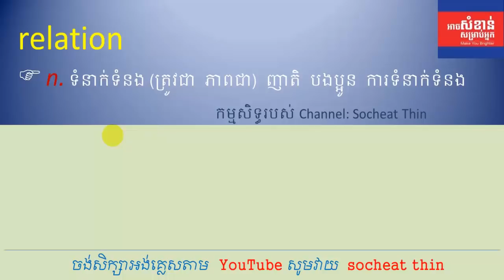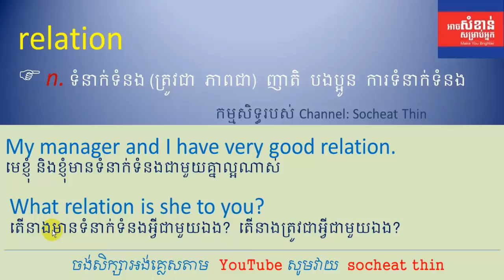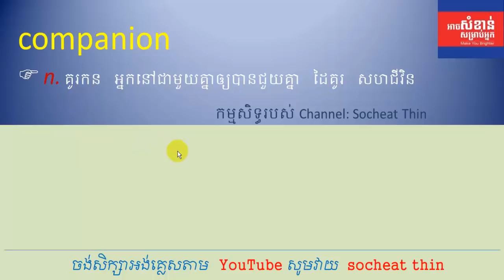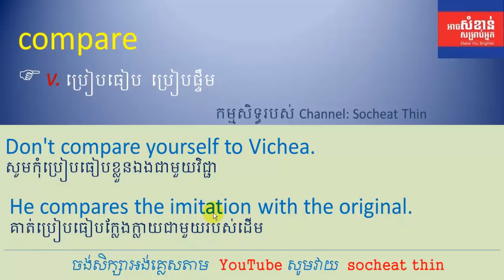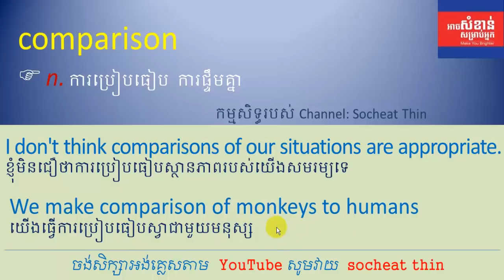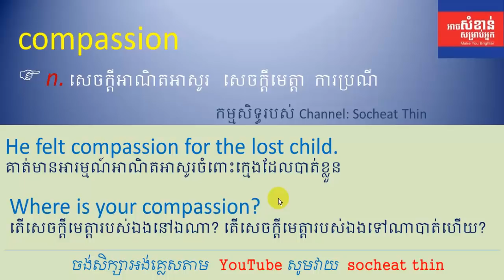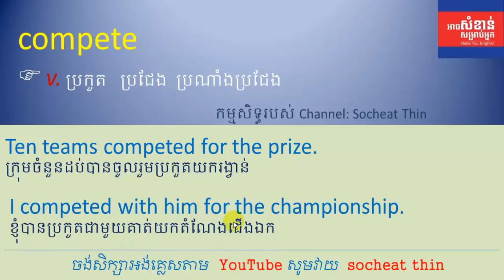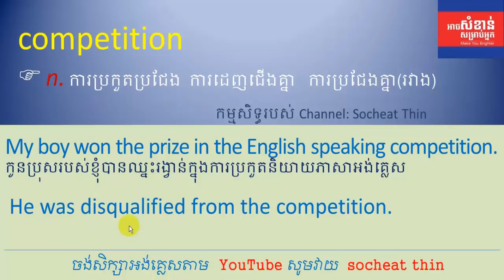Lesson 202 - Study English Khmer | Learn new word in English Part 43 រៀនភាសាអង់គ្លេស និយាយភាសាខ្មែរ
Interpret newspaper,